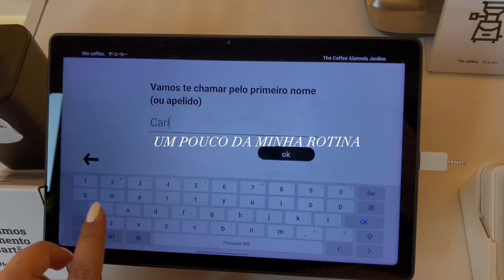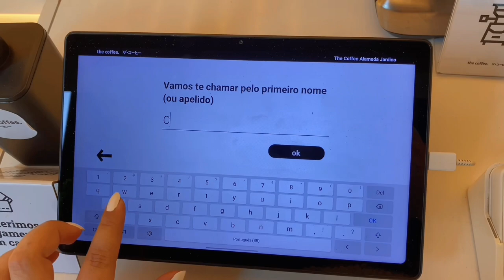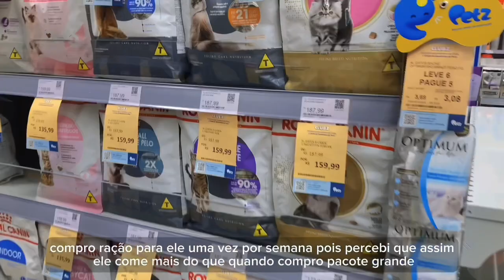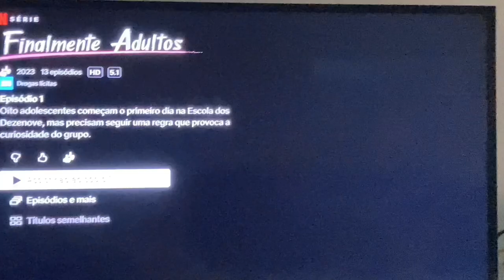Rotina como dona de uma pequena marca slow fashion /gato fofinho, café, aesthetic, fotos e mais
este vlog apresenta um pouco da minha rotina como proprietária de uma pequena marca de moda slow fashion, meu dia a dia que mistura o profissional com pessoal. Alguns dos meus gostos como por coisas aesthetic, fofas, gatinhos, fotos  e café.